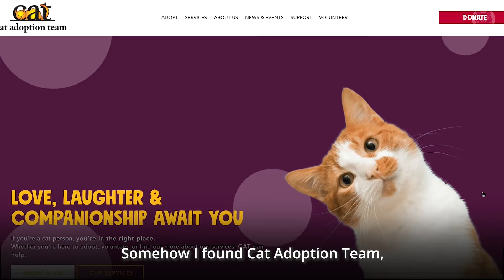OwlKitty: The Adoption Story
Have you ever wondered where we adopted Lizzy? Get the whole story here.